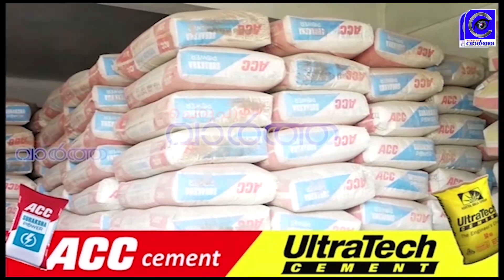പന്നികളെ കൊന്നൊടുക്കുന്ന പ്രവൃത്തി പൂർത്തിയായില്ല, ഇന്നലെ കൊന്നത് 4 ഫാമുകളിലെ 211 പന്നികളെ